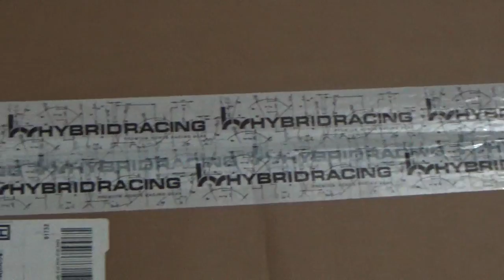hybrid racing unboxing video!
We finally received our long awaited package from Hybrid-Racing and I can't be more excited to show them off and get them put on! Thanks again to the guys @hybridracing.